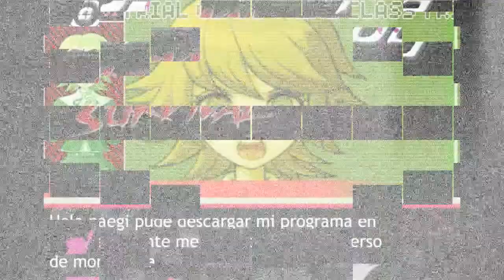Danganronpa Survival Cap. 1 Día 6 El encuentro con Alter ego 💻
Si les gusto dejen su like y compartan